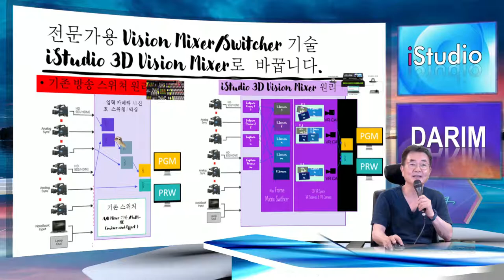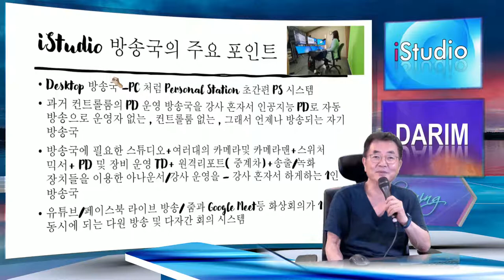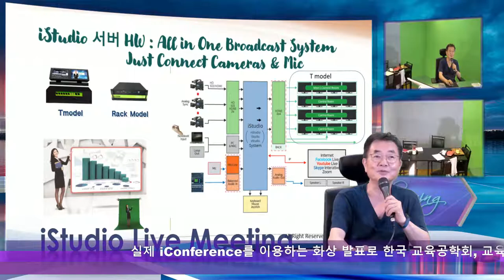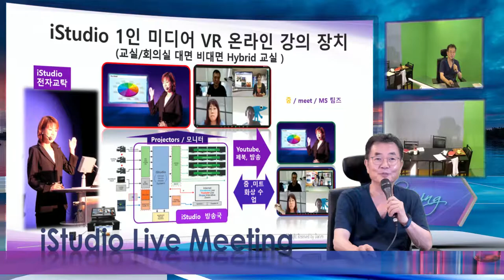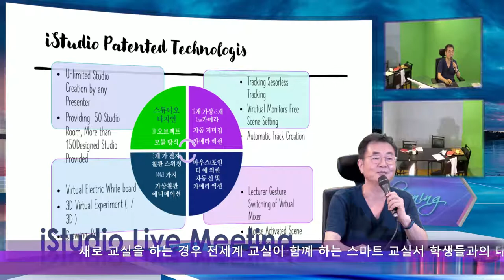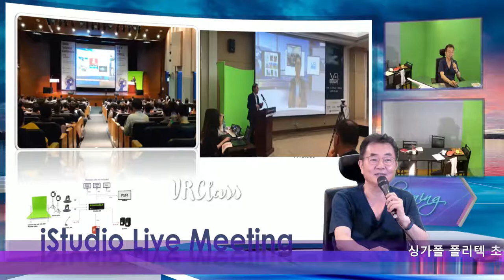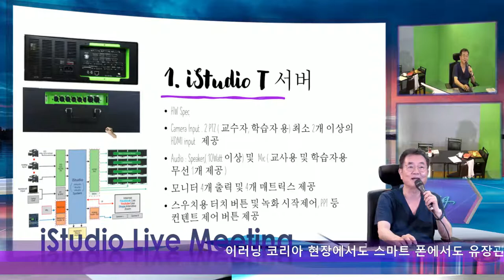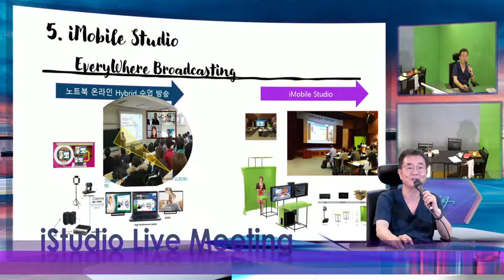iStudio 2021- After CORONA 신제품들이 출시 됩니다.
iStudio 2021 After Corona 는 비대면 스튜디오, 비대면 교실, 비대면 회의실을 대면 보다 효율적으로 할수 있도록, 그리고 누구나 사용할수 있도록, 그리고 누구나 설치 공사 없이 할수 있도록 iStudio 방송국을 제공하고 있습니다.